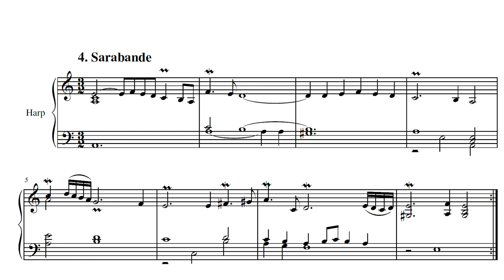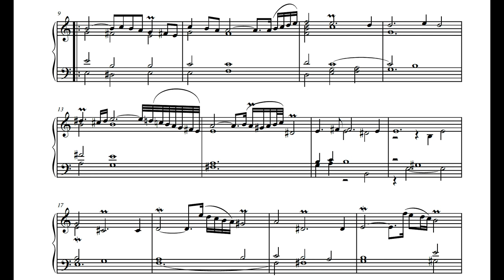Bach Lute Suite No.1 BWV 996: Sarabande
Franziska Huhn, harpist